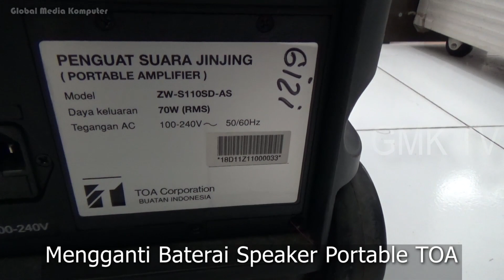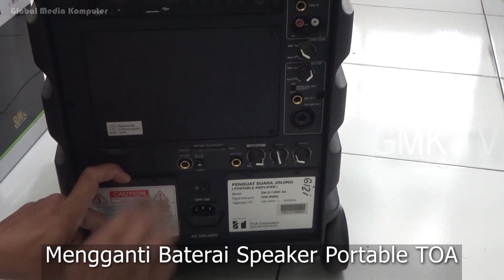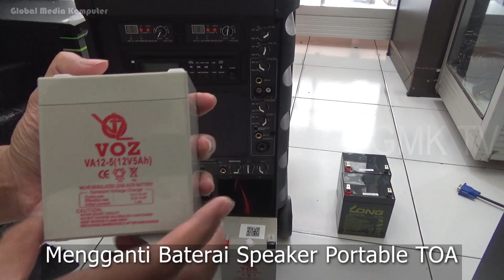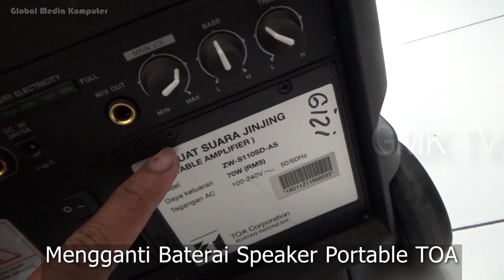Mengganti Baterai AKI Speaker Portable TOA, Baterai Amplifier Pengeras Suara TOA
Mengganti batre speaker portable toa
Proses penggantian baterai speaker portable TOA, menggunakan 2x Baterai/Aki kering 12V 5Ah

speaker mic wireless toa
aki speaker portable
baterai speaker portable toa
Mic wireless toa
Speaker outdor berkualitas merk toa

Global Media Komputer
adaptorlaptopjogja